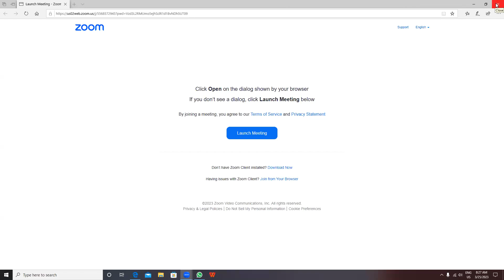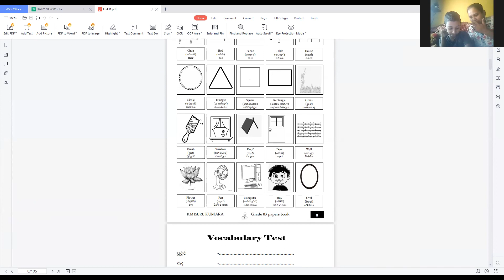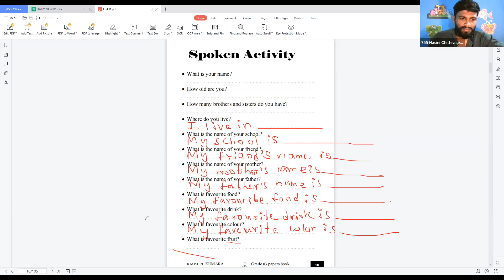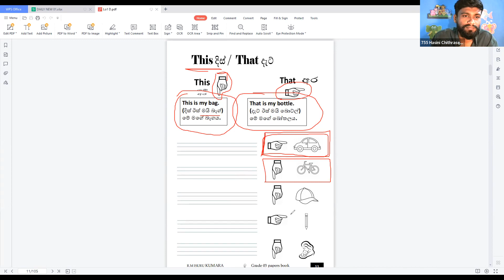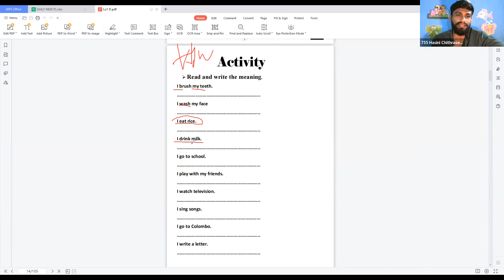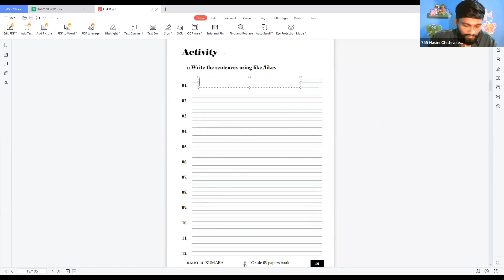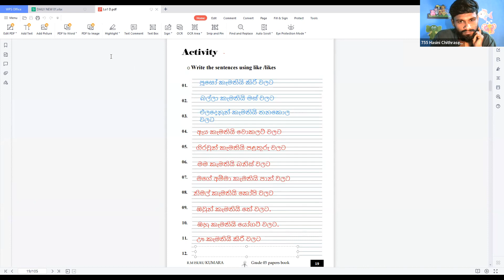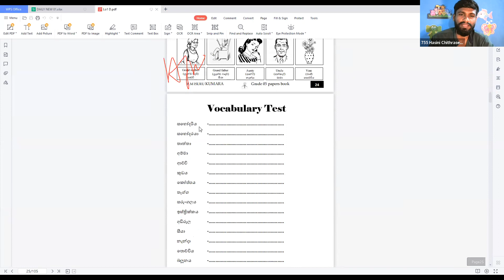Level 01 batch 6 video 20